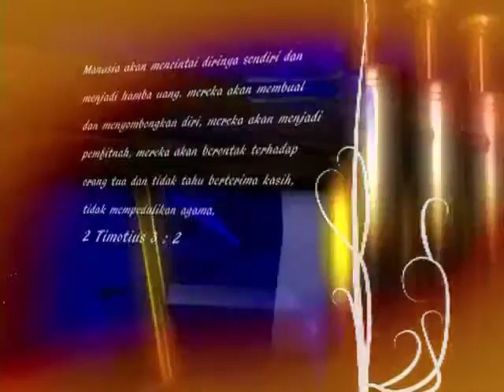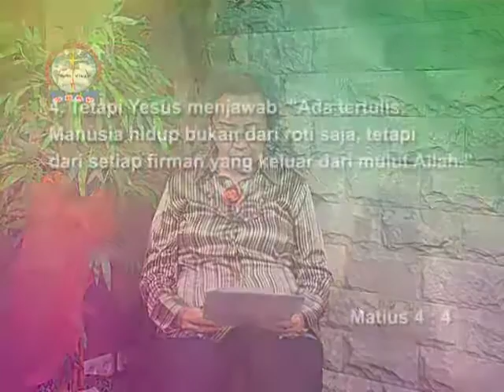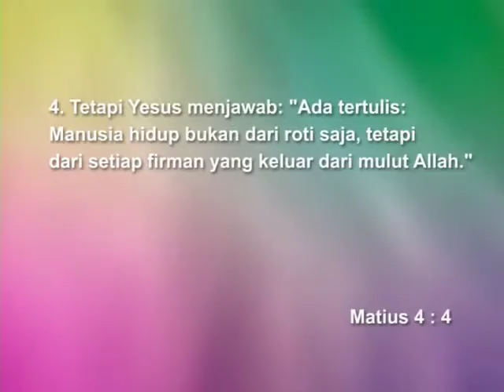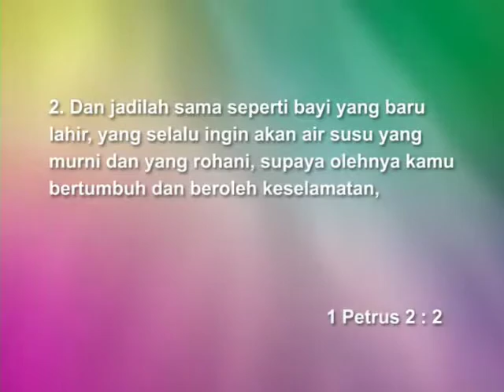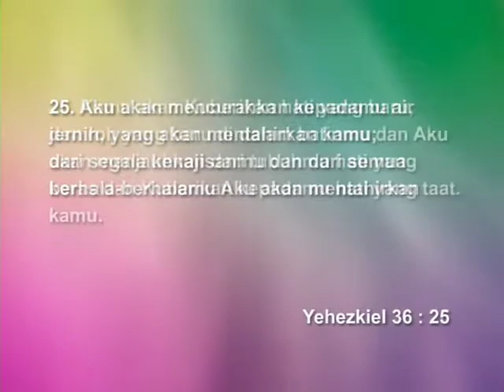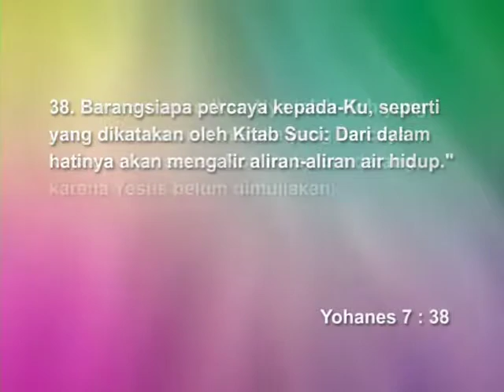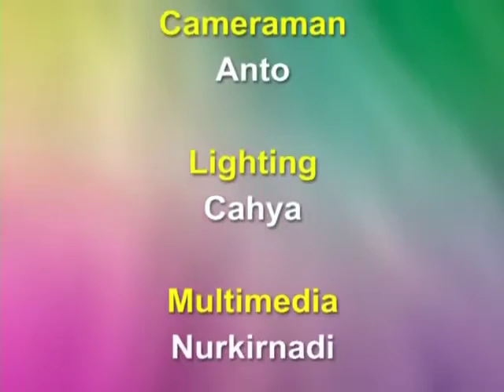KELIMPAHAN SECARA ROHANI // GBAP SERMON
GBAP FB Page : GBAP Robinson / @gbaprobinson
YM FB Page : Youth Messengers / @youthmessengers
GBAP Instagram : @gbaprobinson
Dewasa Muda Instagram : @dewasamuda.gbap
YM Instagram : @youthmessengers